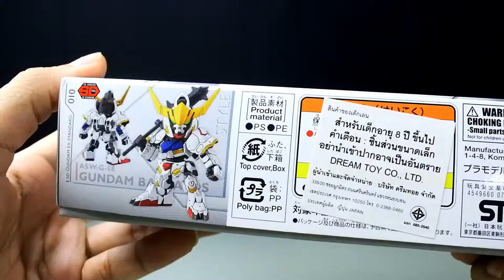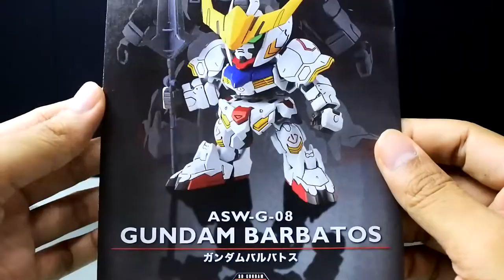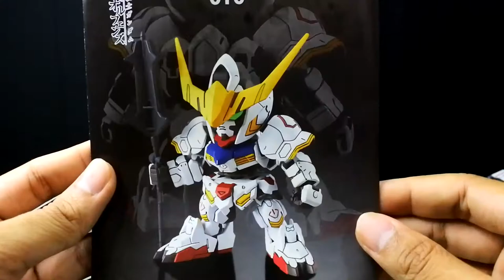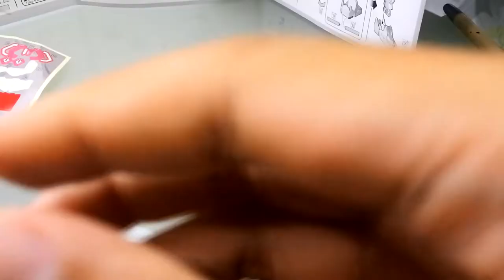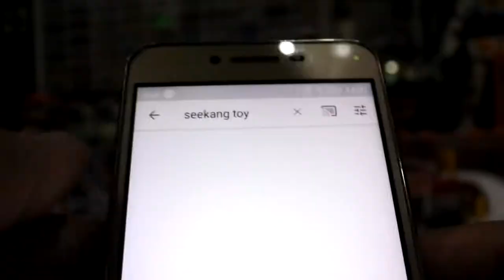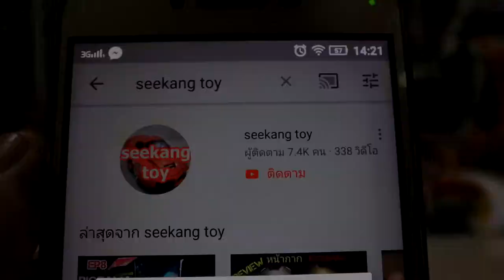เเกะกล่องประกอบ SD Ex-Standard Gundam Barbatos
พลาสติกโมเดลรายละเอียดและคุณภาพสูง จากญี่ปุ่น โดย Bandai
นำเข้าโดยดรีมทอย ควรใช้อุปกรณ์เสริมในการตัด ต้องประกอบโมเดลเอง
ต่อดิบเลยในคลิปนี้ สติ๊กเกอร์เยอะมากๆ ติดกันเพลินเลย ทีเดียว รวมเทคนิดง่ายๆ ใครที่หัดต่อกันพลาอยู่ หวังว่าคลิปนี้ จะเป็นประโยชน์ครับ